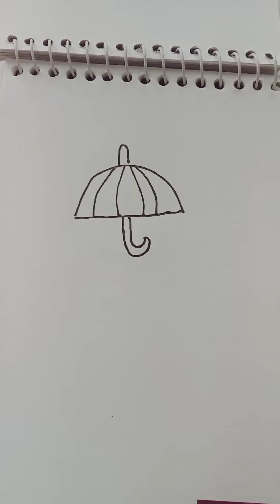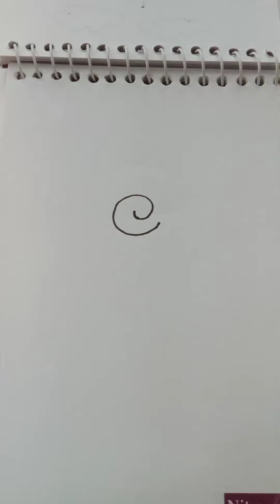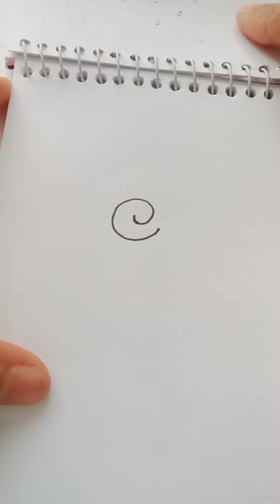How to draw with Alphabet||fun drawing with Alphabet!